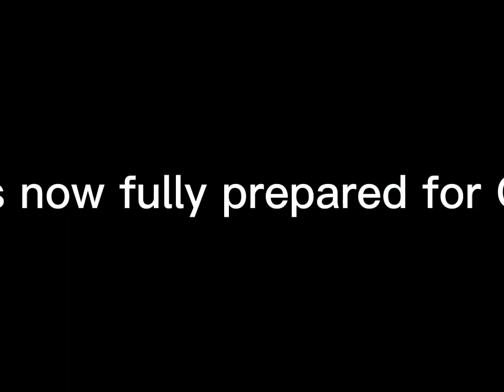Short Social Media video of reigning English Amateur champion, Jamie Curtis Barrett preparing for QSchool